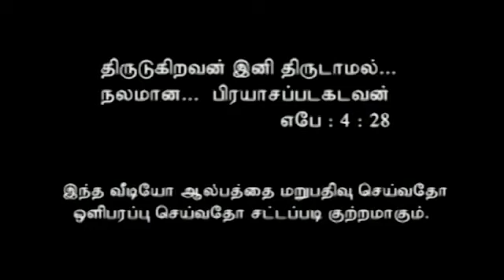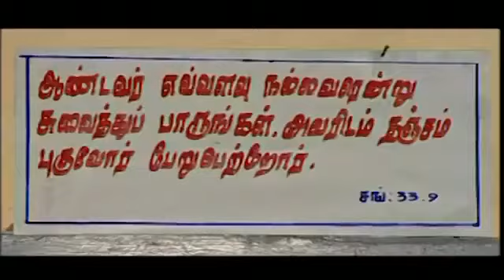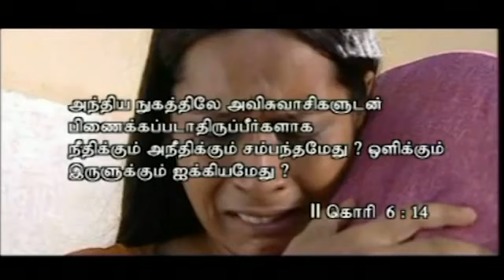காதலித்து பாவத்தில் விழுந்த கிறிஸ்துவ பெண்ணின் கதை||Story of Christian woman who fell in love & sin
Movie: Pinnaipu
Story : Pr.Kulanthairaj
Direction : Isaac Velusamy
Producer : P.Antony